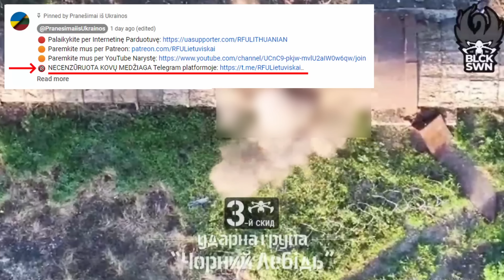Birž 22: PAGAUTI PURVE. Ukrainiečiai iš Pasalų Užpuola DIDŽIULĘ GRUPĘ RUSŲ, PASISLĖPUSIŲ VAMZDŽIUOSE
Šiandien yra daug naujienų iš Bachmuto krypties.

Įdomiausios naujienos ateina iš pietinio Chasiv Yar flango. Čia rusai pradėjo keletą puolimų, siekdami pasinaudoti kanalo perėją, kad įžengtų į Novy rajoną. Tačiau ukrainiečiai ne tik atlaikė šias atakas, bet ir pradėjo kontrpuolimus, sėkmingai išstumdami rusus iš kanalo kirtimo vietos.

Kaip minėjau savo ankstesniuose pranešimuose, Rusijos pajėgos pasiekė kanalo kirtimo vietą į pietus nuo miesto, kad galėtų pulti Novy rajoną. Tačiau jų puolimo vienetai greitai buvo apsupti ir sunaikinti, todėl Rusijos vadai atsisakė šio plano.

Vis dėlto, neseniai įvykę riboti rusų laimėjimai Kanal rajone paskatino Rusijos vadus bandyti dar kartą pulti Novy rajoną. Užėmę daugiabučius rytinėje Kanal rajono dalyje, rusai sumažino ukrainiečių ugnies kontrolę regione. Prislopinus ukrainiečių ugnį, rusų mašinos galėjo dislokuoti daugiau karių į pietinį flangą pasinaudodami keliais, o ne dislokuodami karius pėsčiomis per mišką. Tai leido Rusijos pajėgoms greičiau ir didesniais skaičiais pajudėti į teritoriją ir taip pat sudarė sąlygas efektyvesniam jų pajėgų aprūpinimui per naujai sukurtas sausumos ryšių linijas.

Rusijos vadovybė suintensyvino puolimus prieš Novy rajoną, siekdama astkirti ukrainiečių pozicijas daugiabučiuose vakarinėje Kanal rajono dalyje. Puolimas į Novy rajoną rusams tapo patrauklesnis variantas, nes ši teritorija susidaro vien tik iš namų, kuriuos lengviau sunaikinti ir užimti, palyginti su sustiprintais daugiabučiais Kanal rajone. Rusai negali naudoti sklandančių bombų, kad prislopintų ukrainiečių pozicijas Kanal rajone, nes jų pačių kariai taip pat ten užima pozicijas. Šis poreikis vengti draugiškos ugnies neleido rusams pradėti tolimesnių frontalių puolimų Kanal rajone, todėl jie nukreipė savo pastangas į Novy rajoną.

Norėdamos pažengti į Novy, Rusijos pajėgos pirmiausia turėtų įsitvirtinti vakariniame kanalo krante ir užimti pozicijas netoliese esančiuose miškuose. Jei tai pavyktų, Novy šturmas leistų rusams taikytis į kelius, jungiančius vakarinę ir rytinę miesto dalis, kurias skiria kanalas. Tai suardytų ukrainiečių tiekimo linijas į Kanal rajoną ir potencialiai priverstų Ukrainos karius pasitraukti iš teritorijos. Be to, užėmę pozicijas Novy srityje, rusai galėtų pradėti puolimus Chasiv Yar centro link.

Ukrainos Khortitsiya pajėgų grupės atstovas Nazaras Vološinas pareiškė, kad rusai vakariniame kanalo krante nepasiekė jokių laimėjimų. Ukrainiečiai įrengė galingų įtvirtinimų liniją palei kanalą, kurie yra paslėpti miške ir sudaryti iš bunkerių ir apkasų.

Dėl šios priežasties rusai nusprendė pasinaudoti vietiniu vandentiekio tinklu, kad slaptai sukauptų pajėgas. Jų planas buvo pradėti netikėtus puolimus iš vamzdžių, vienu metu dislokuojant didžiulį karių skaičių. Šios naujos taktikos tikslas buvo padėti įkurti atramos tašką vakariniame kanalo krante, kuris leistų tiesiogiai pulti Novy rajoną.

Rusų nelaimei, ukrainiečiai nuolat stebėjo vamzdžius dronais. Vaizdinė medžiaga rodo, kad ukrainiečiai dronuose naudojo termokameras, kad aptiktų rusų karius vamzdynuose. Tada jie naudojo iš dronų numetamas granatas, kad taikytųsi į mažus vamzdynų tarpus ir taip sunaikintų rusų karius. Be to, dronai teikė tikslias koordinates minosvaidžių operatoriams, kad jie smūgiuotų vamzdynus ir sukurtų spragas, leidžiančias dronų operatoriams kovoti su rusais, judančiais vamzdynuose. Pilnas necenzūruotas puolimo vaizdo įrašas gali būti rastas mūsų Telegram kanale per nuorodą aprašyme.

Dėl gerai koordinuotų ir tikslių Ukrainos pajėgų veiksmų, vamzdynų tinklas tapo rusų karių kapu, sustabdydamas tolesnes atakas. Dėl didelių rusų nuostolių šiuose nesėkminguose bandymuose, ukrainiečiams atsirado galimybė pradėti kontrpuolimą. Geolokuoti įrašai rodo Ukrainos šarvuotąją techniką, veikiančią rytinėje kanalo perėjos pusėje. Netoliese esančius apkasų tinklus, kuriuos paliko rusai, vėliau užėmė Ukrainos pėstininkai, išlipę iš savo mašinų.

Šis ukrainiečių kontrpuolimas siekė sumažinti spaudimą Kanal rajone, sukuriant tiekimo koridorių per kanalo perėją ir susijungiant su Ukrainos pajėgomis daugiabučiuose. Įrašai patvirtina, kad ukrainiečiai užėmė dalį miško į rytus nuo kanalo perėjos, kartu su pačia perėja. Ši sėkmė buvo pasiekta dėl žymiai sumažėjusio rusų karių skaičiaus šiose pozicijose, nes daugelis jų buvo sunaikinti per nesėkmingą bandymą sukaupti puolimo pajėgas vamzdynuose.